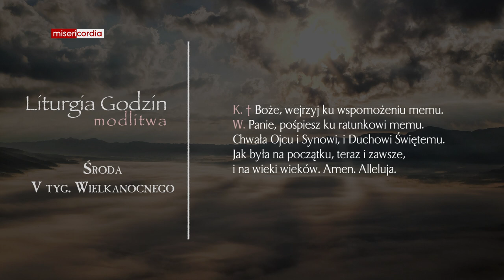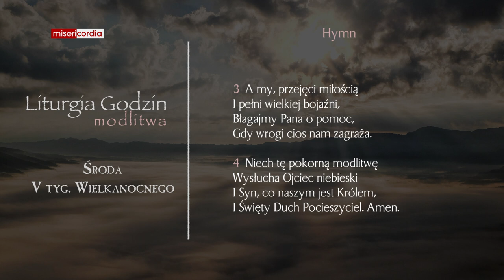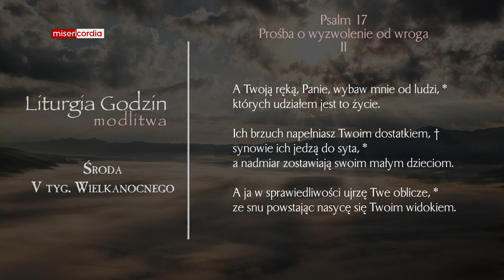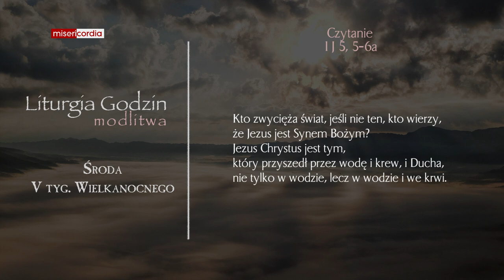Liturgia Godzin | Modlitwa Południowa | Środa, V tyg. Wielkanocnego